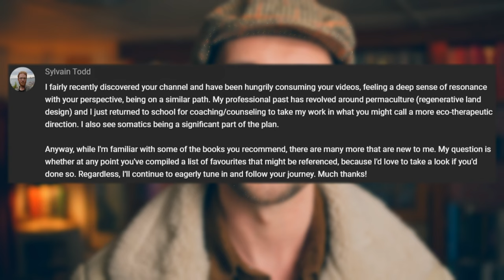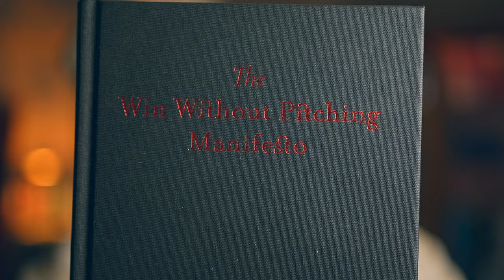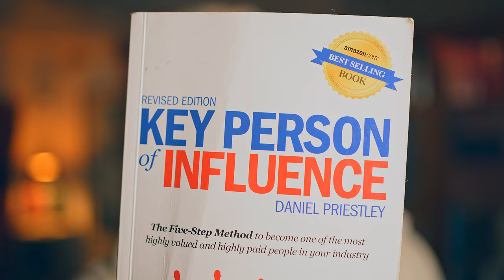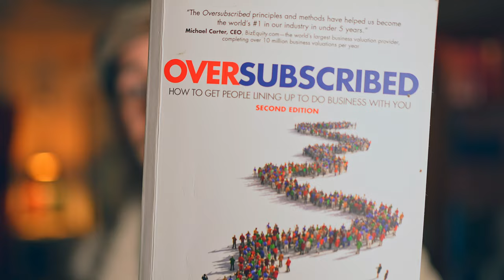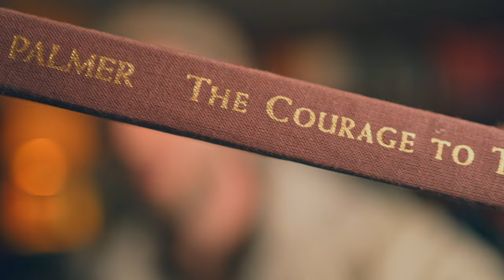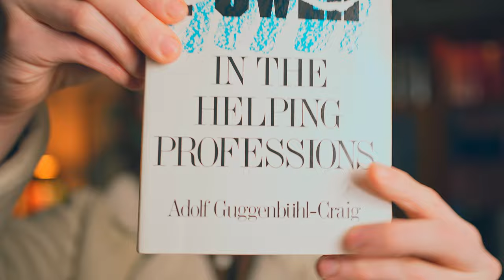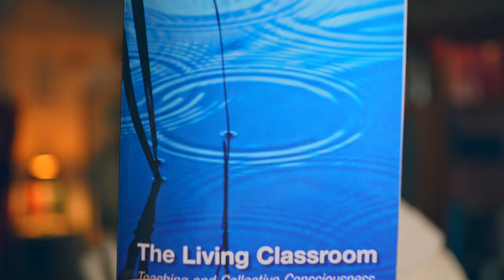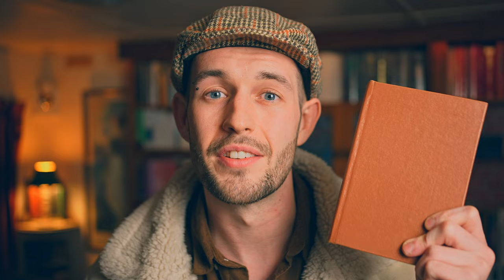These 12 Books Will Help You Build Your Coaching Business ($200 p/h) - Inner Work Library [38/500]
Want to grow your coaching business to over $200 per hour? This episode of Inner Work Library Q&A highlights my all-time favourite coaching books and therapist development books for increasing your rates and expanding your private practice.

NOTE: I usually make videos directly related to trauma healing and self development, but this is a much-requested video for my fellow coaches, life coaches, teachers, therapists, healers and helpers who are looking to grow their private practice and make a more tangible impact in the world. I have business and strategy conversations like this with my clients most weeks, and I'm pleased to be finally sharing some of these ideas publically!

Hope you enjoy (and please get the books)

⏱️ TIMESTAMPS ⏱️

00:00 More Impact. More Money.
01:00 My Coaching Experience (Q&A)
02:50 How to Build Your Business
04:19 Get Attention & Keep Attention
05:16 Attract Your Ideal Clients
06:26 Grow Your Business
08:06 Eliminate Your Competition
10:26 Higher Fees = Better Clients?
12:33 Make Free Videos & Never Stop
15:20 Embrace Your Inner Teacher
17:09 More Talking. More Listening.
18:04 Shadow Work for Bad Therapists
20:27 Toxic Coaching Habits
22:05 Collective Consciousness
24:36 THE MOST IMPORTANT BOOK

Topics explored: inner work; jordan thornton; best books for coaches; coaching books; books for coaches; learn coaching; how to become a coach; best books for coaching; best books for therapists; how to grow your private practice; best coaching books; coaching business; coaching business strategy; lifecoaching books; how to become a life coach; how to become a therapist; how to charge more; life coaching; life coaching business; become a life coach; therapist books; therapeutic coaching